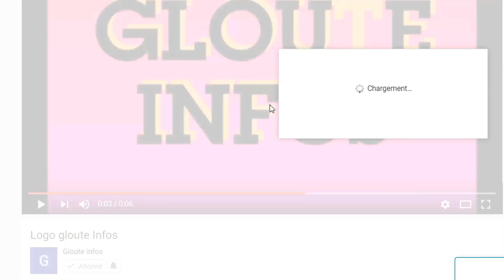Bataille au FPI!Pascal Affi N'guessan Gifle Laurent Gbagbo!Assimi Goïta en danger au Mali